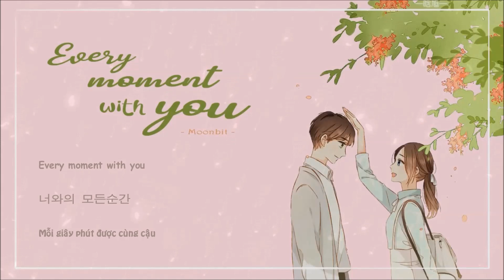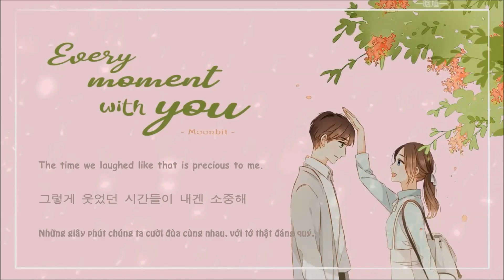Every moment with you (너와의 모든 순간) - Moonbit (문빛) [Vietsub - Engsub - Lyrics]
Illustration belongs to Manhua 'Love like Cherry Blossoms'

[Credit]
Produced by 20 years old (스무살)
Directed by Jeong Hae Il , Lee Jin Seok (정해일, 이진석)
Lyrics by Moonbit (문빛)
Composed by Moonbit (문빛)
Arranged by 20 years old, Lee Jin Seok (스무살, 이진석)
Guitar by Lee Jin Seok (이진석)
Recorded by Star Night Music Studio (밤별뮤직 Studio)
Album Designed by HYONNA
Mix&Mastered by Kim Hyeong Jin (김형진)